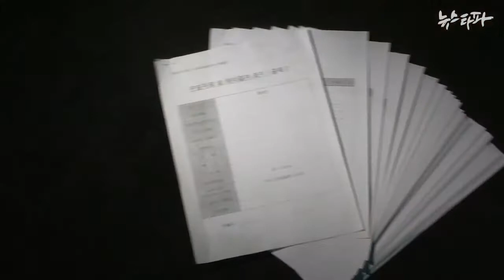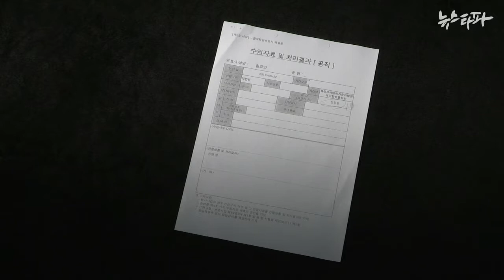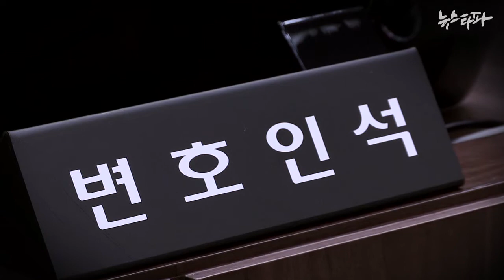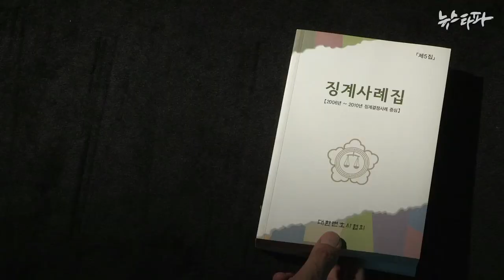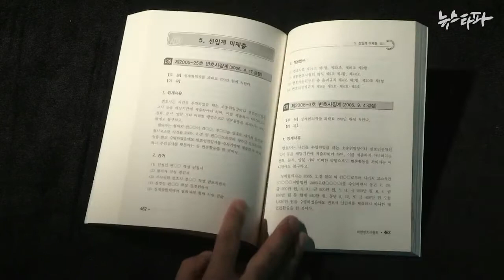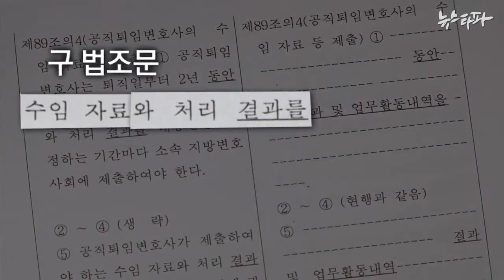뉴스타파 - 전화변론 의혹...황교안의 두 얼굴(2015.6.4)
황교안 국무총리 후보자가 청호 나이스 정휘동 회장의 대법원 사건을 수임하고도 변호사 선임계를 내지 않았을 가능성이 제기돼 이른바 ‘전화 변론’을 한 것이 아니냐는 의혹이 나오고 있습니다.